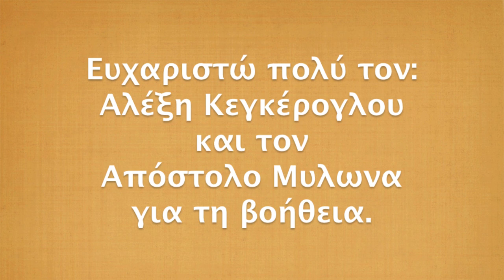Den zitaw polla (Cover by Antonio Muggianu)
Record & Mix: Antonio